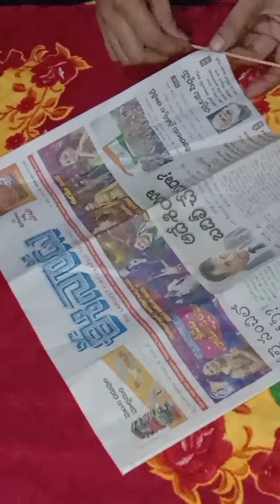Newspaper Craf | DIY Home Decoration | Wall decoration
Newspaper Craft-DIY Home Decoration

If you have any suggestions or feedback regarding the video, let it share in the comment, your response is valuable to us.